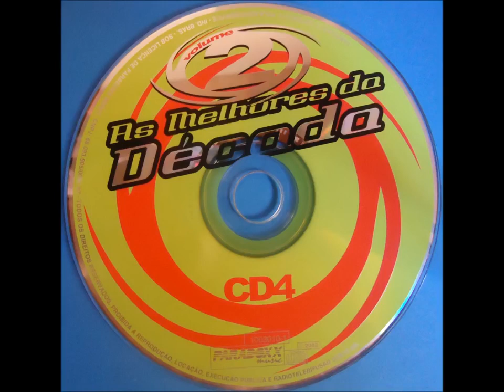As Melhores da Década vol. 2 CD 4 100% Mixado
01- 00:00 Rene Froger - Are You Ready For Loving Me
02- 04:20 Ken Laszlo - Video Killed The Radio Star
03- 07:04 The Underdog Project - Summer Jam
04- 09:34 The Soundlovers - walking
05- 12:38 Eyes Cream - Fly Away
06-16:56 Baby Bumps - I Got This Feeling
07- 20:26 B-15 Project - Girls Like Us
08- 25:26 Michelle Winter - Waiting For Your Love
09- 27:44 Multiply - Turn Around
10- 29:37 Houzeboyz - Feat & son
11- 33:26 Fragma Feat. Maria Rubia - Everytime You Need Me
12- 37:08 Dj Project - You Come
13- 39:36 Js 16 - Stop To My Beat

Series: As Melhores Da Década - Volume 2 - CD 4
Formato: CD , Compilação
País: Brasil
Liberado: 2003
Gênero: Eletrônico
Estilo: Eurodance